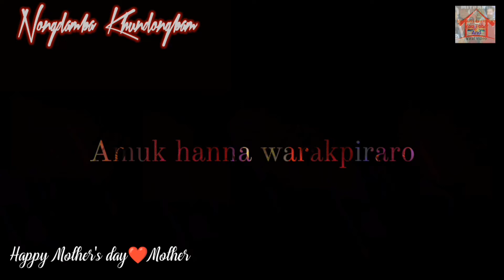Happy Mother's day new WhatsApp status video_(Please 🙏 support my channel)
Eama oibi sing gi numitna lakpada Ema singbu akhoi na nungshibisi Ema mateng pang shi

Aduga emagi numitna lakpsida Mari leinana semjaba video